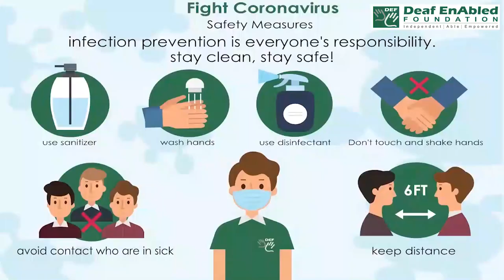Multiple (adjective) Word of the Day for May 26th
Multiple (adjective)

Meaning: having or involving several parts, elements, or members

Sentences:- They usually give you a discount if you buy multiple copies.